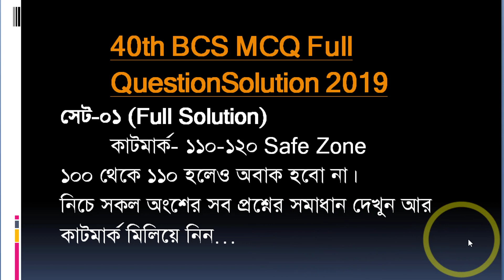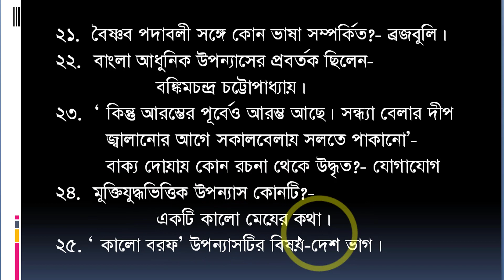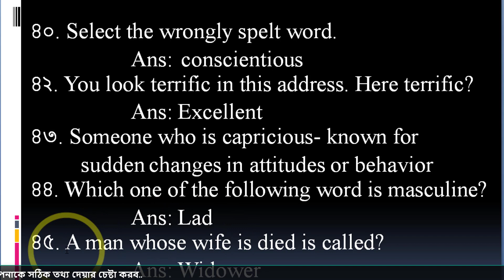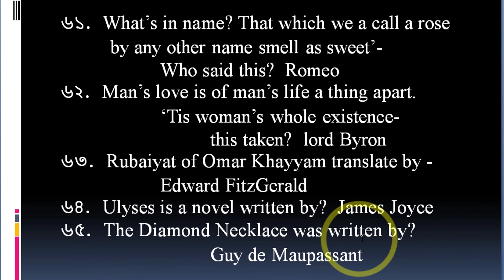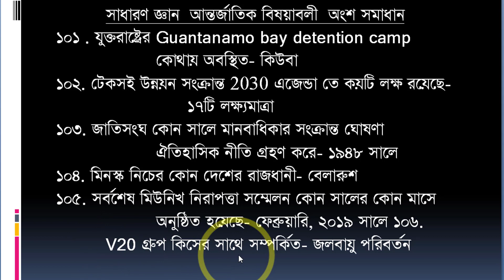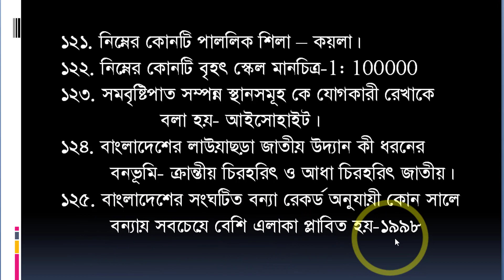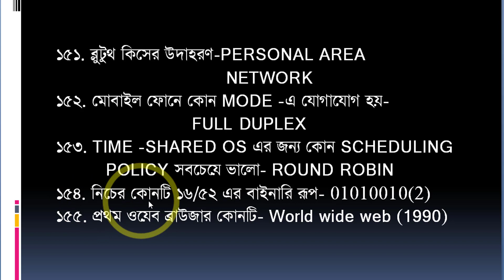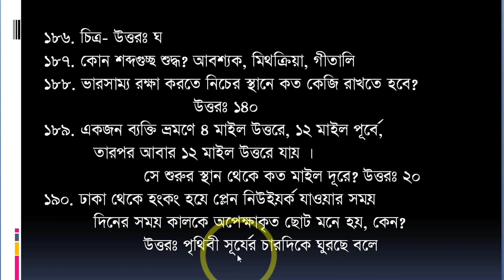BCS Preliminary MCQ Question Solution Full [200]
BCS সহ যে কোন চাকরির পরীক্ষায়  এই মডেল টেষ্ট থেকে প্রশ্ন কমন পড়ার সম্ভাবনা রয়েছে। তাই এক বার হলেও সম্পূর্ণ Video দেখে নেওয়া উচিৎ

সাধারণ জ্ঞান || MCQ Bangla and General knowledge || BCS and job solution

Bangla and General knowledge || BCS and job solution বাংলা সাধারণ জ্ঞান।

বাংলা সাহিত্য - (0১) || Bangla and General knowledge || BCS and job solution

বাংলা সাহিত্য - (0২) || Bangla and General knowledge || BCS and job solution

বাংলা সাহিত্য - (03) || Bangla and General knowledge || BCS and job solution

এক কথায় প্রকাশ / বাক্য সংকোচন / Ek Kthay Prokash by BCS Wadud

New Motivational Video for Success, বিখ্যাত মনীষীদের উক্তি , উপদেশ মূলক চিরন্তণ বাণী

যে কোন পরীক্ষায় এই মিডেল  টেষ্ট থেকে প্রশ্ন আসবেই।  ১০০% গ্যারান্টি , BCS Wadud  by Md Abdul Wadud

BCS Syllabus,
Bengali Language and Literature, বাংলা ভাষা ও সাহিত্য,
English language and literature, ইংরেজি ভাষা ও সাহিত্য,
Bangladesh Affairs, বাংলাদেশ বিষয়াবলি,
International Affairs, আন্তর্জাতিক বিষয়াবলি,
Geography, Environment and Disaster Management, ভূগল,
General Science, সাধারণ বিজ্ঞান,
Computer and Information Technology, কম্পিউটার ও তথ্য প্রযুক্তি,
Mathematical Reasoning, গানিতিক যুক্তি,
Mental Ability, মানুসিক দক্ষতা,
Ethics, Values and Good governance, নৈতিকতা, মূল্যবোধ ও সু-শাসন,

Exam preparation, পরীক্ষার প্রস্তুতি,
University_revolution_press, বিশ্ববিদ্যালয়_ভর্তি_প্রস্তুতি,
Preparation of recruitment test, নিয়োগ পরীক্ষার প্রস্তুতি,
Teacher recruitment test preparation, শিক্ষক নিয়োগ পরীক্ষার প্রস্তুতি,

Hi friends,  "BCS Wadud"  is one of the most popular educational based Youtube channel.
BCS, Bank, Government and Non-government Job Preparation Consultancy.